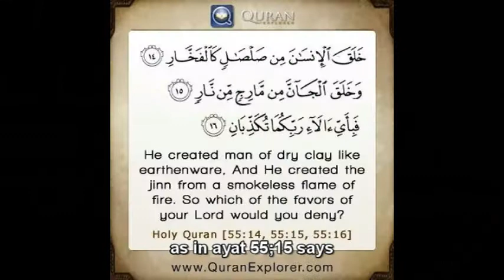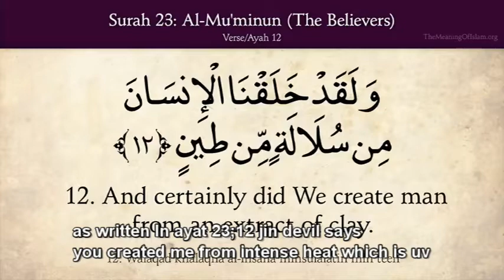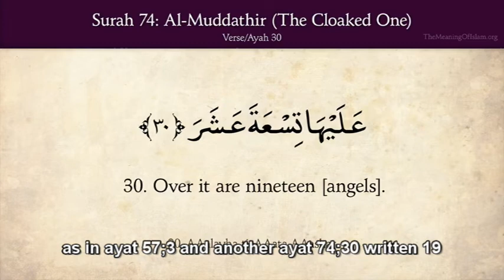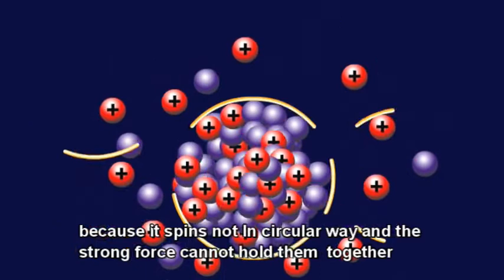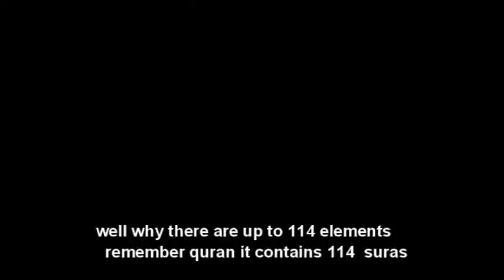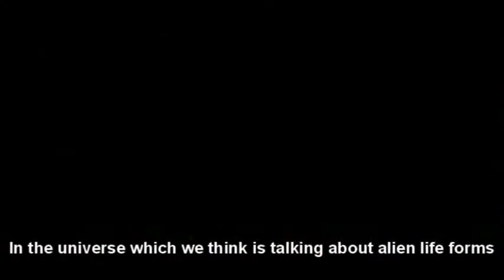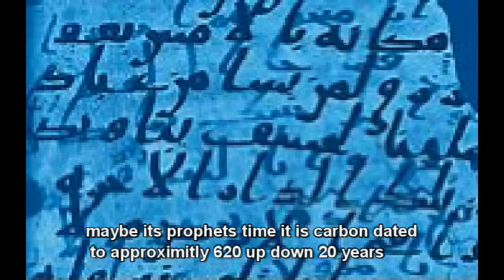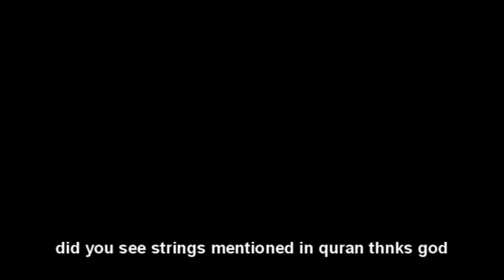quran 23;88 aliens .universe is made of 19 particles .8 gluon color charges hold the throne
114 element in the periodic table same as 114 suras more then 114 protons  decay 114 element has island of stability and is a stable element